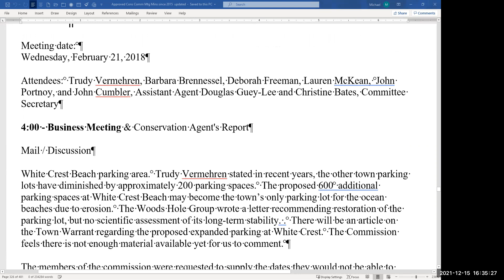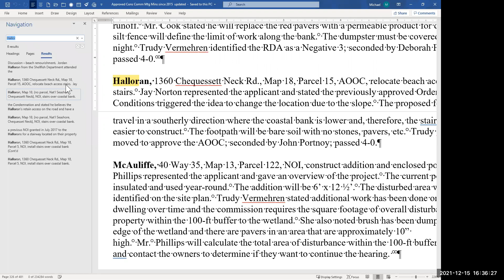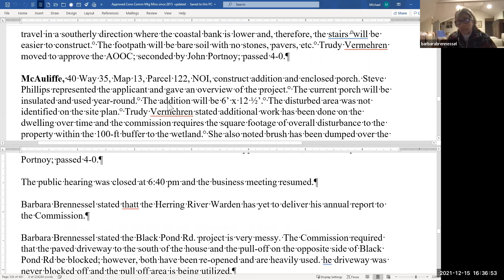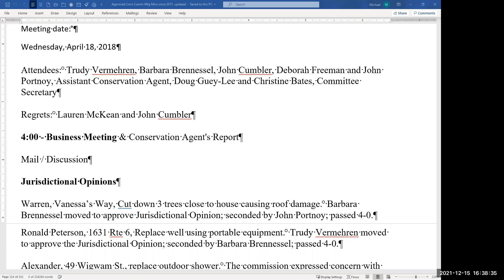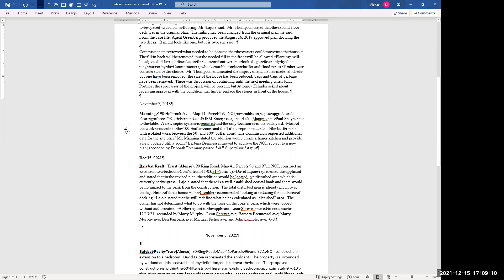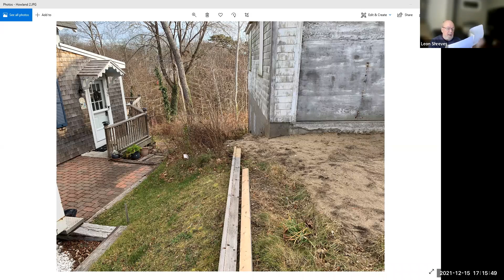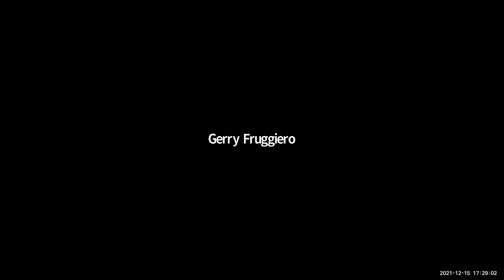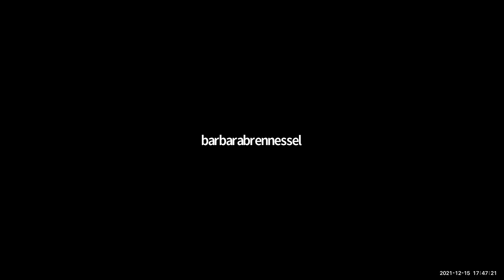Conservation Commission December 15, 2021